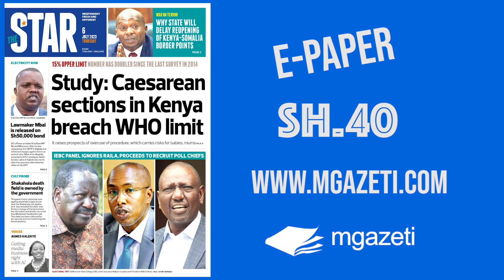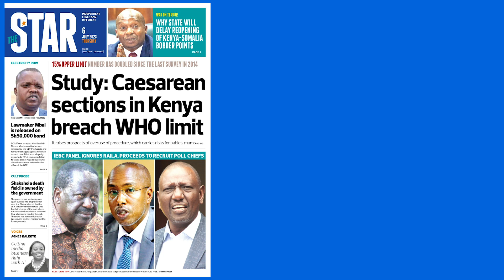The News Brief: Study: Caesarean sections in Kenya breach WHO limit